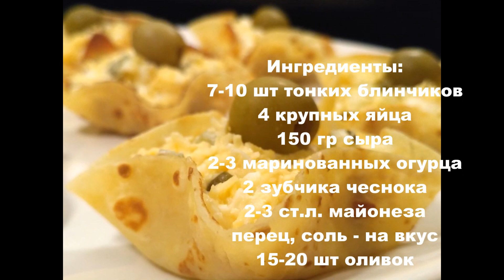Салат-Корзинка "Нежность"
Очень вкусная, нежнейшая закуска к празднику - яичный салат в маленьких корзинках! К такому салату подходит любая добавка сверху: оливки, ломтик слабосоленой красной рыбы или селедки, креветка, ветчина. Такой салат понравится абсолютно всем:)

Ингредиенты:
7-10 шт тонких блинчиков
4 крупных яйца
150 гр сыра
2-3 маринованных огурца
2 зубчика чеснока
2-3 ст.л. майонеза
перец, соль - на вкус
15-20 шт оливок (или другие добавки)